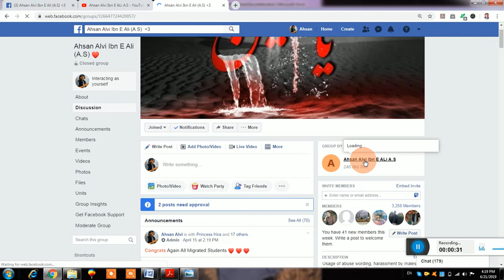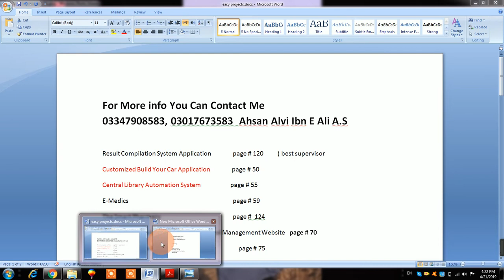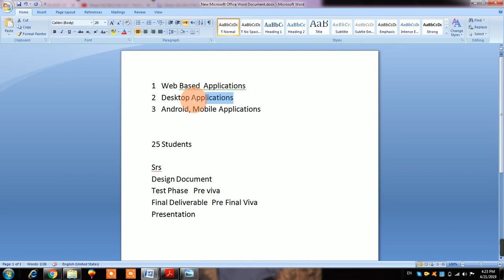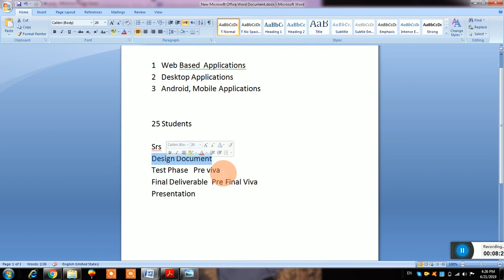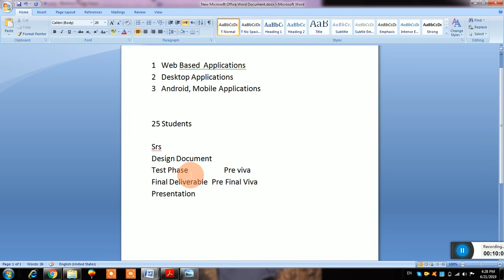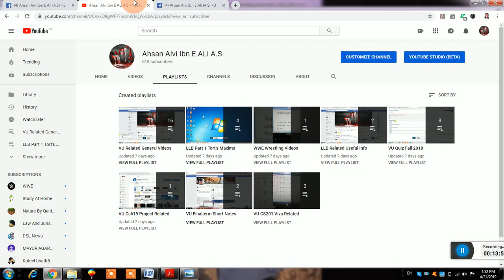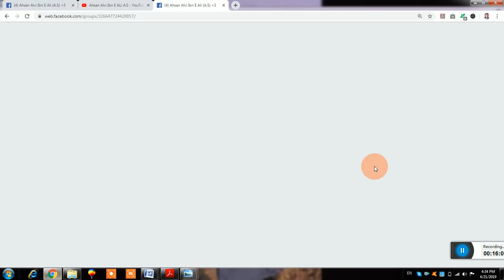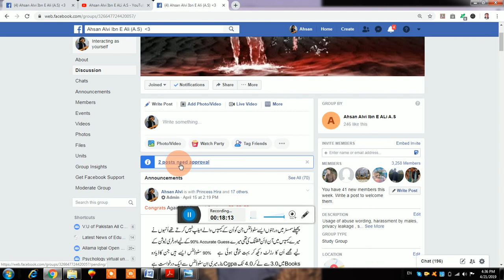Cs619 Easy Projects and complete guideline Spring 2019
Complete guideline about cs619 with detail about easy projects.